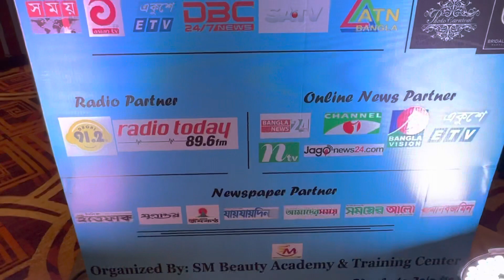অ্যাওয়ার্ড শোর নামে প্রতারণা জানতে পেরে স্টেজে যে ঘটনা ঘটালেন এই নারী || mt world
SM বিউটি একাডেমি এন্ড ট্রেনিং সেন্টার অ্যাওয়ার্ড শো এর নামে প্র'তা'রণা, পত্রিকা টিভি চ্যানেলে অনুমতি না নিয়েই মিডিয়া পার্টনারের লোগো ব্যবহার।